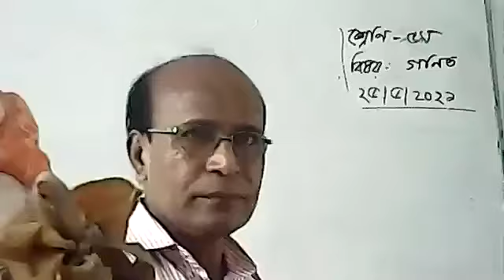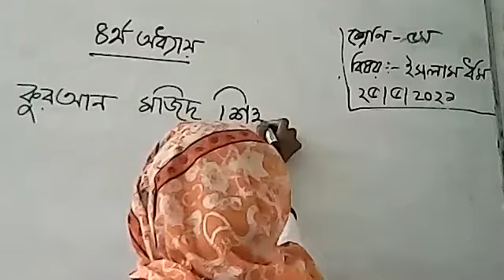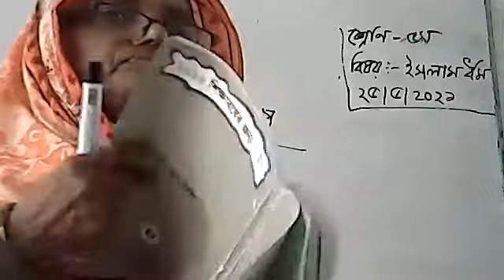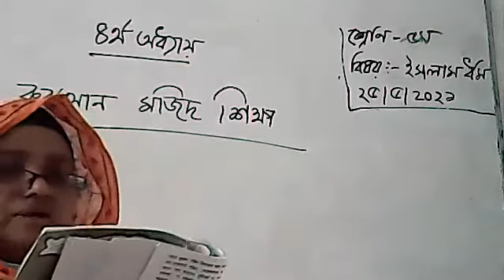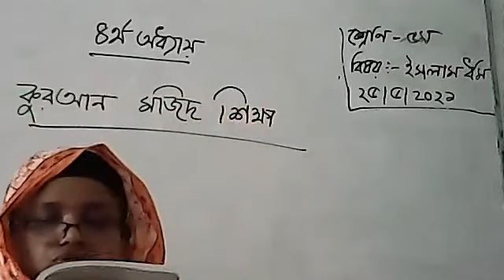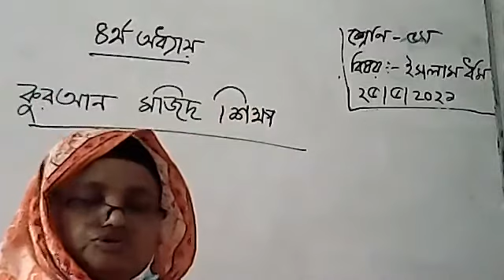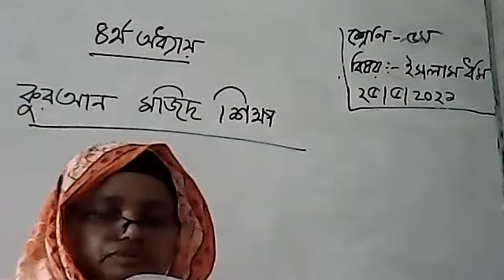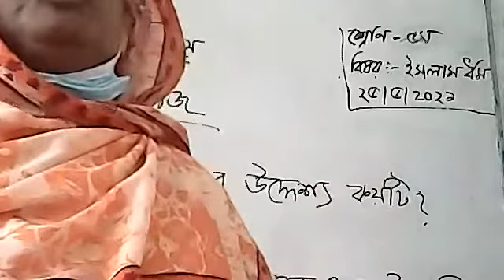Class 5 Islam R